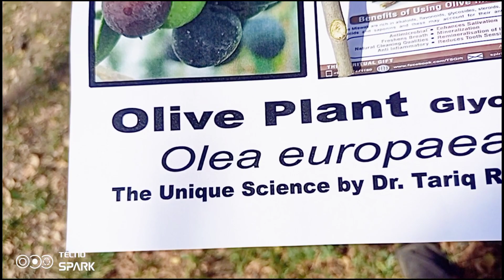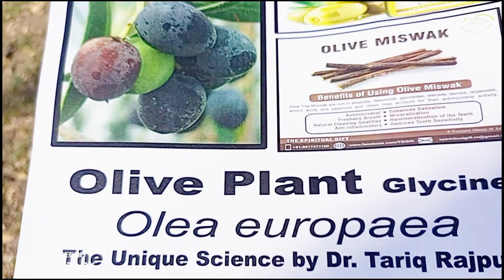Benefits of Olives and making of siwak from it's plant |@DrTariqRajput